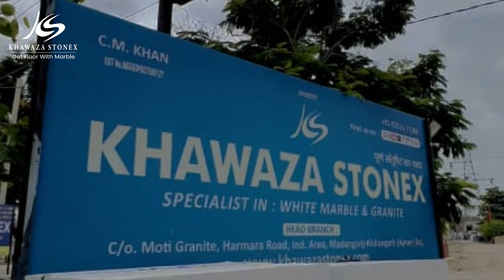मार्बल खरीदने की प्लानिंग? राजस्थान में धोखाधड़ी से बचने के लिए ये वीडियो जरूर देखें 🚫👀💸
Watch This Before Buying Marble From Rajasthan! Avoid Getting Scammed 🚫👀💸

granite stairs design,khawaza stonex,steps granite design,stair granite design,rajasthan granite
🚨 99% Chance of Getting Scammed! 😱 Don't Buy Marble from Rajasthan Without Watching This Video 🚫🪨

Welcome to Khawaza Stonex, Rajasthan's largest manufacturer and supplier of marble and granite! As a leading marble dealer, we offer a wide range of granite and marble options for every need.

Before you make any marble purchase in Rajasthan, watch this video to avoid getting scammed. We provide insights and tips to ensure you get the best quality and prices for your marble.

Take a screenshot of your like and subscription.
Send the screenshot to our company WhatsApp at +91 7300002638.
Explore our vast collection:

Italian marble for home flooring
Kitchen platforms
Bathroom floors
Custom marble sizes, colors, and designs to suit your needs

Khawaza Stonex is renowned as India's best marble company. Whether you're looking for marble tiles, kitchen countertops, or marble fitting services, we guarantee quality and affordability.

Marble flooring prices
Marble fitting costs
Comparisons between marble and tiles